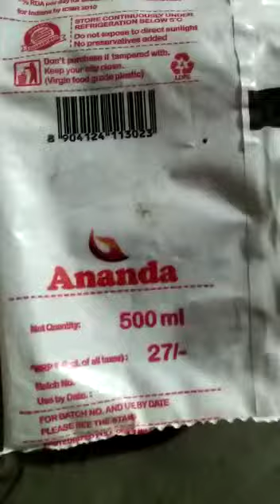भारत मे गोरख धंधा जोरों पर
भारत में दुध का गोरख धंधा जोरों पर अपने पैर पसार ररहा  है  ।
इन मिलावट खोरों के विरुद्ध जब तक कठोर कार्रवाई नहीं होगी यह लोगों की जिंदगी के साथ खिलवाड करते रहेंगे । ऐसे समस्त बईमान मिलावट खोरों को आजीवन कारावास की सजा होनी चाहिए ।
Video from Hardeep Marwah